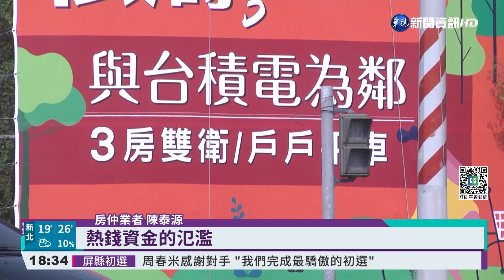政院5招打炒房! 最重開罰5千萬可連續罰｜華視新聞 20220407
今(7)日行政院院會公佈新的打房政策，修法內容包括，限制預售屋、新建成屋轉售、重罰炒房行為、建立檢舉獎金制度、管制私法人購屋、解約申報登錄等，其中打擊炒房的部分，可按交易戶數處罰100萬至5,000萬元，限期未改正者，就會連續處罰；專家認為這樣的打炒房政策，的確有機會讓房市回到健康的狀態，不過因為現在房市熱錢還很充足，所以目前房價恐怕還不會往下掉。